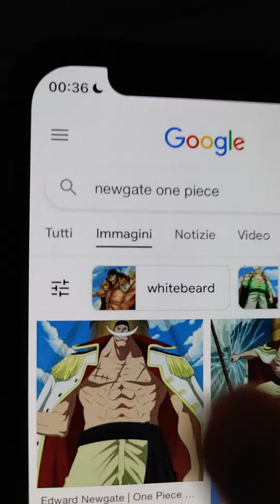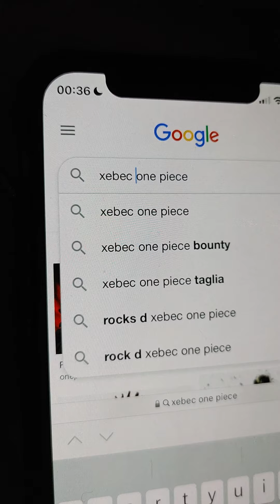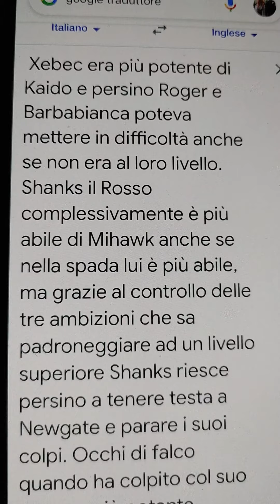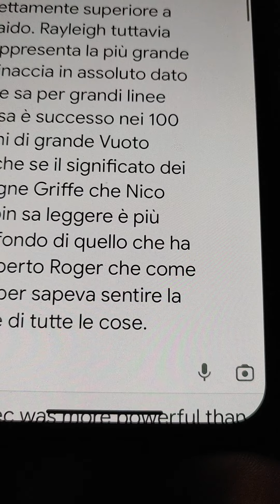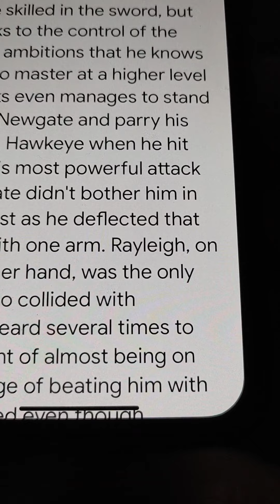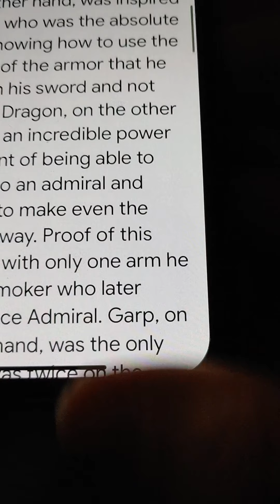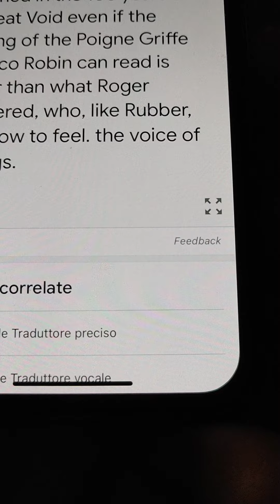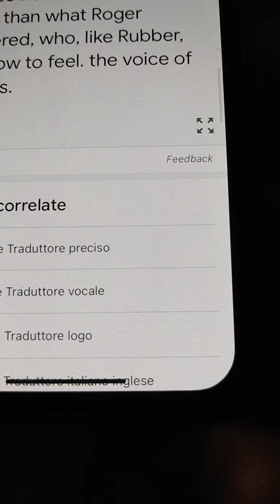Le verità nascoste dietro la potenza di alcuni personaggi di One Piece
La vera forza di Newgate, Garp, Roger, Xebec, Rayleigh, Dragon, Shanks e Mihawk.